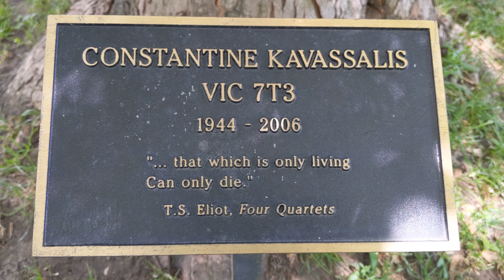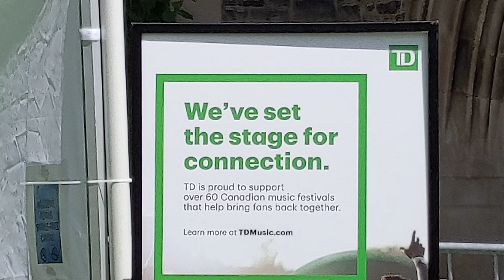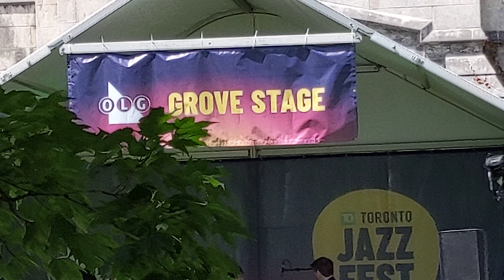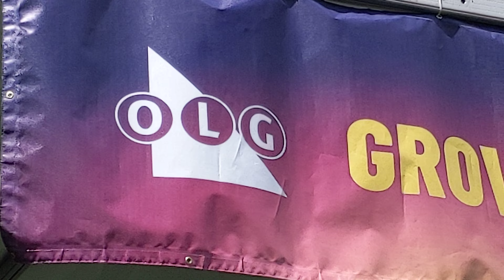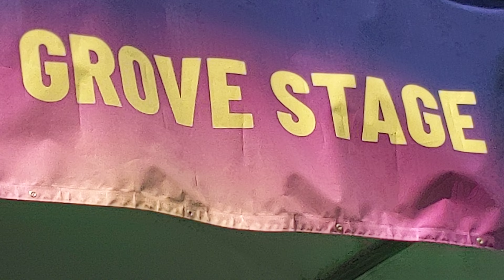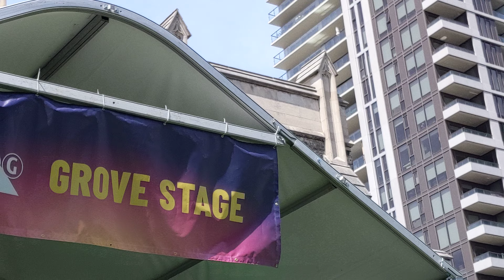THE GROVE TD MAIN STAGE Merriam Music School 2022 Toronto Jazz Festival